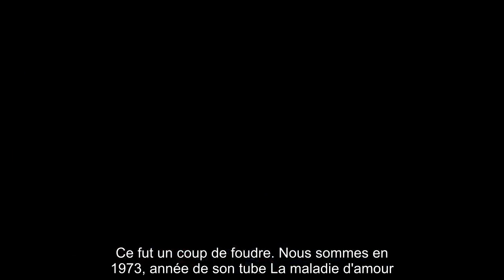✅ Michel Sardou : qui est Elisabeth Haas, la mère de ses fils Romain et Davy ?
✍ Dans la dynastie Sardou, on ne présente plus Michel, célèbre chanteur et fils des comédiens Fernand et Jackie qui fête ses 73 ans ce 26 janvier 2021.  Père d'une fille Cynthia, née d'une première union avec la danseuse Françoise Pettré et plutôt discrète après avoir révélé un terrible viol au début des années 2000, l'interprète de La java de Broadway a assuré la transmission de son patronyme avec ses fils l'écrivain Romain et le comédien Davy.  Alors que Michel est marié depuis 1999 avec la journaliste Anne-Marie Périer, il convient de rappeler que Romain et Davy sont issus du second mariage du chanteur avec Elisabeth Haas, son épouse de 1977 à 1998.  .Marié une première fois entre 1965 et 1977 avec Françoise Pettré, Michel a rencontré Elisabeth, dite "Babette", alors qu'il est encore en couple.  Ce fut un coup de foudre. Nous sommes en 1973, année de son tube La maladie d'amour.  Alors âgé de 26 ans, Michel est à l'évidence inspiré. Le souci, c'est que Françoise et Babette tombent enc ...